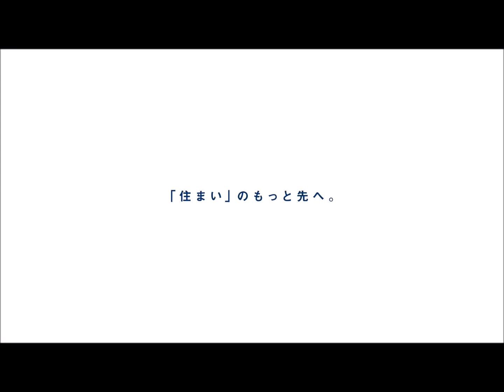松戸市小金原7丁目 戸建